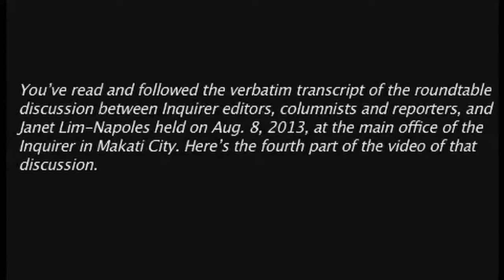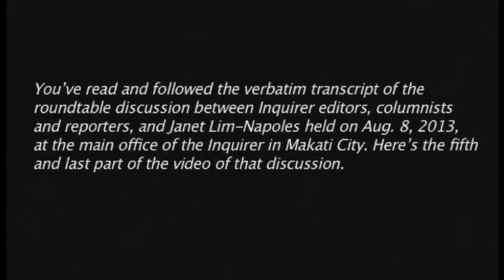FULL INTERVIEW Janet Napoles Interview at Inquirer PDI Part 2 of 2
This video is owned by Philippine Daily Inquirer. Part 2 of 2